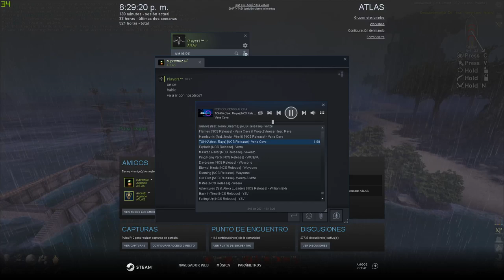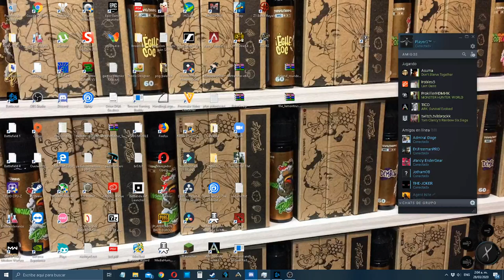ATLAS Tlacuhes clan starting again